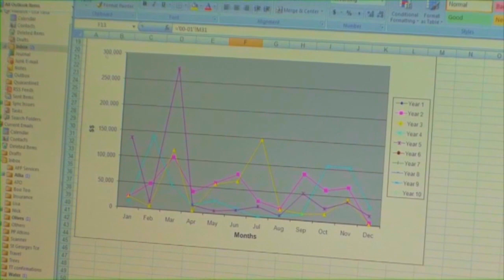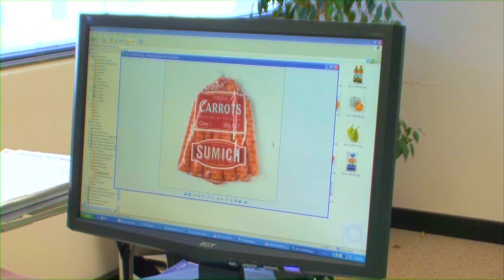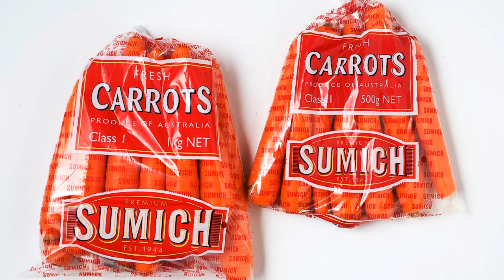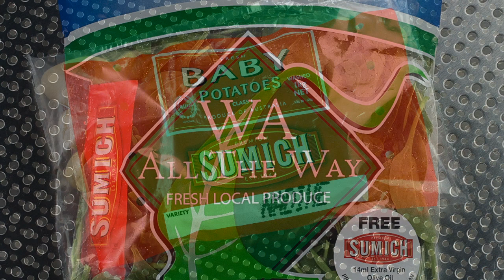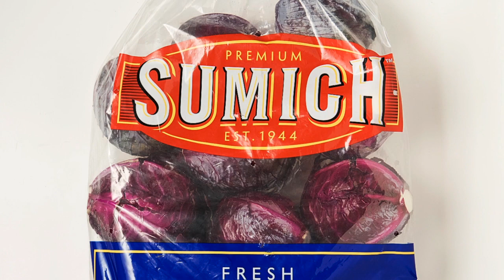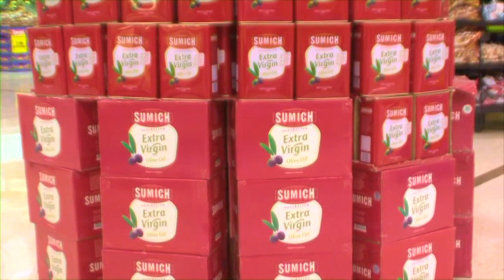Sumich Corporate Video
This video is about.  Sumich had simple beginnings over a century ago when it started its first market garden in 1944. With over sixty years experience in the horticultural industry,Sumich has established a strong commitment to delivering the freshest produce with the highest quality to both the domestic and export markets.